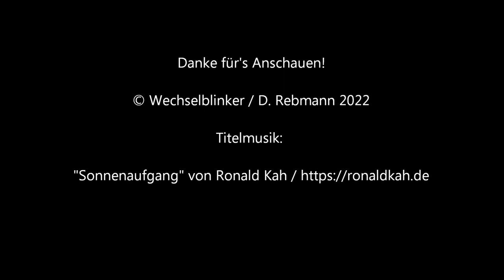Bahnübergang Alsenbrück-Langmeil "Mühlstraße"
Alsenbrück-Langmeil ist ein Ortsteil der rheinland-pfälzischen Gemeinde Winnweiler nördlich von Kaiserslautern. Wer meinen Kanal schon einmal durchforstet hat - Tristan, du bist gemeint ;-) - kennt diesen Ort, da ich hier schon einmal vor einigen Jahren war und den Bahnübergang in der Kaiserstraße dokumentiert habe (sie Infokarten).

Alsenbrück-Langmeil besitzt sogar einen Bahnhof, der sich allerdings "Bahnhof Langmeil" nennt und auch in diesem Ortsteil zu finden ist. Einsteigen kann man an diesem Bahnhof aber nicht, da er seit 2006 nur noch als Betriebsbahnhof dient, von dem die Zellertalbahn nach Monheim von der Alsenztalbahn abzweigt. Die Strecke nach Monsheim wird allerdings nur im sontäglichen Ausflugsverkehr.

Westlich des bereits gezeigten BÜ Kaiserstraße liegt etwa 800 Bahnmeter entfernt der Bahnübergang in der Mühlstraße, wo es nicht sehr viel Verkehr gibt. Man findet hier eine hübsche Halbschrankenanlage mit Blinklichtern von Siemens ohne Akustik. Anbetracht der Wartezeiten scheint der BÜ aus Winnweiler komment signalabhängig zu sein und in der Gegenrichtung fernüberwacht. Aber auch längere Schließzeiten fallen an dieser Stelle nicht in Gewicht.